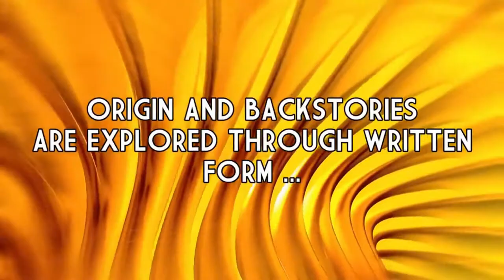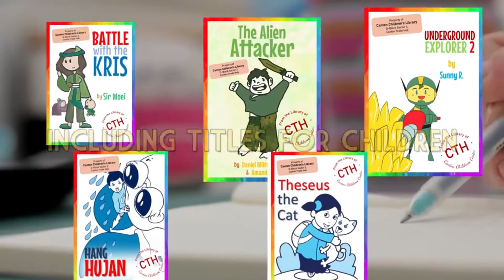Start With "Marooned", a Malaysian Sci Fi Story to Explore the Unity Macroverse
In exploring the Unity Macroverse story canvas, we would strongly encourage newcomers to take a look at the "Marooned" graphic novel/comic, which was our first story ever published back in April 2019. Branching out from Marooned, are 5 separate but interconnected story arcs which link back to one another, told from different perspectives - also presented in graphic novel/comic form.

As these stories progress forward through the timeline, there is a tremendous amount of work going on in the background to develop origin as well as backstories - primarily in the form of Micro and Mini stories (starting points), which then grow into 10,000 word Short Stories - moving away from visuals, to written form. Our passionate community members, readers just like yourself - are the ones coming up with new micro stories regularly!

We are now moving into novelizations of the current primary story arc into the "First Contact" Saga, which starts with Marooned in novel and eBook format available at amazon.com!